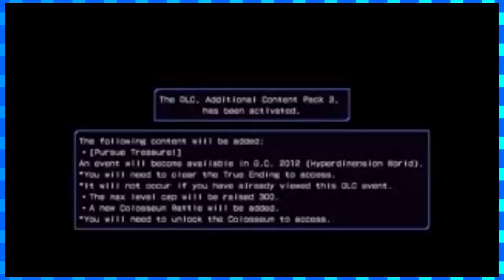Hyperdimension Neptunia Re;Birth3 Part 1: "Nepulus Grift"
VR Headsets are all the rage, including Nepgear's Oculus Rift clone ~TehCanadianSpartan